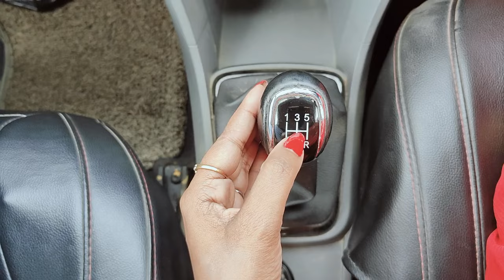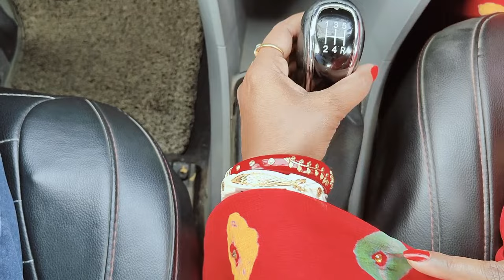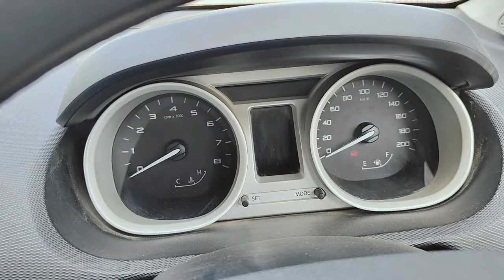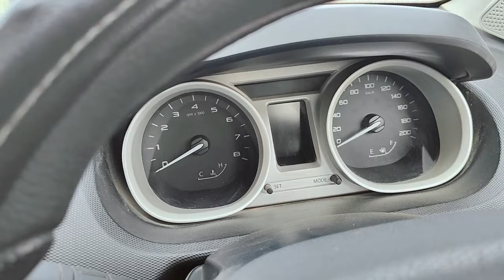Driving from first to fifth gear in car │Learn the basics easily in this video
This video is about driving from first gear to fifth gear of a car. Usually you can drive with fifth gear when the road is relatively free and driving on plain road. For each gear change press the clutch fully and change the gear upward. Change the gear when you reach the top speed of one gear. Fifth gear can be applied when you reach the speed around 60 kmph at fourth gear. At fifth gear you can drive at a speed above 60 kmph and it may reach 120 or more by pressing accelerator. Remain alert always when driving at high speed.
Hope this video is helpful for beginners.